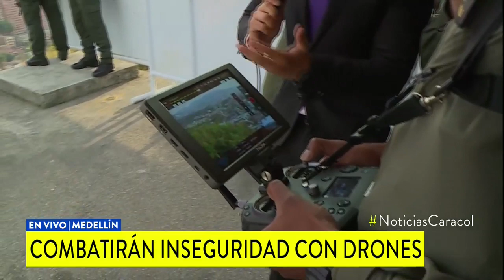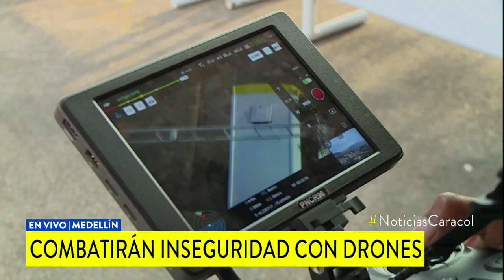Los modernos drones que llegan a Medellín para reforzar la seguridad de la ciudad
Los artefactos cuentan con cámaras especializadas que permiten hacer monitoreo y vigilancia tanto de día como de noche.